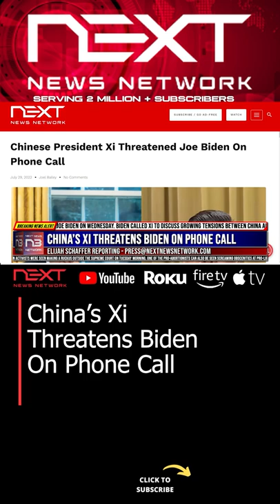China’s Xi Favors Biden On Phone Call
The hype about collagen is REAL! Try it today!

NextNewsNetwork.com Reports, Chinese President Xi Jinping allegedly threatened the United States of America during a call with President Joe Biden on Wednesday. Biden called Xi to discuss growing tensions between China and Taiwan that have seen the country position military resources near the independent island nation.

Teach Your Kids The Principles of Liberty!